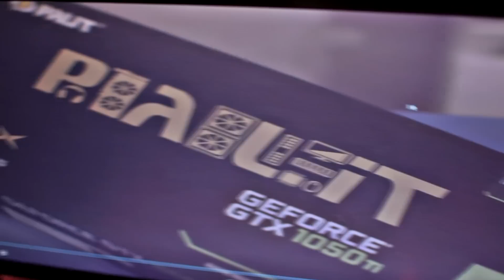Gtx 1050ti Review & Unboxing {AR} - مراجعة كارت الشاشة